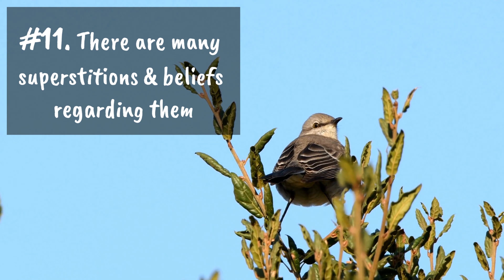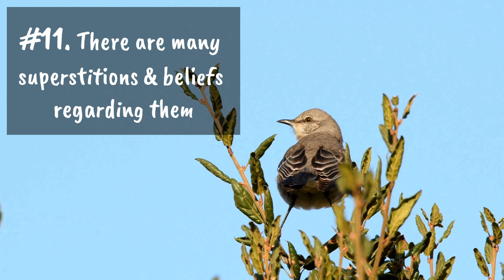11 (New) Mockingbird Facts You Didn't Know [Must Check #5]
11 Interesting & fun facts about Mockingbirds that will surely be going to surprise you.

Mockingbirds have been a subject of research for a very long time. These melodious little birds, which are no more than 10 inches long can surprise you with their intelligence. They are quite some performers. They love to sing passionately while jumping down from perches if possible.